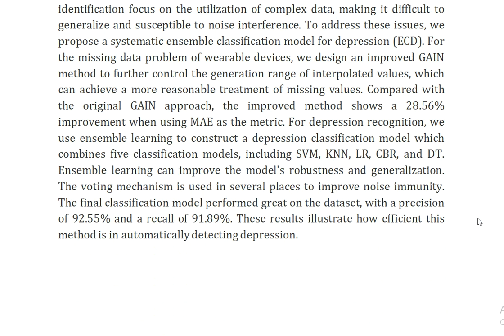An Ensemble Classification Model for Depression Based on Wearable Device Sleep Data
IEEE PROJECTS 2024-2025 TITLE LIST

From Our Title List the Cost will be,
Python=4000/-
Mininet=7000/-
Dot Net Project =3000/-
Java Project=3000/-

* Complete Source Code
* Complete Documentation
* Complete Presentation Slides
* Flow Diagram
* Database File
* Screenshots
* Execution Procedure
* Video Tutorials
* Supporting Softwares

Support Specialization
* 24/7 Support
* Ticketing System
* Voice Conference
* Video On Demand
* Remote Connectivity
* Document Customization